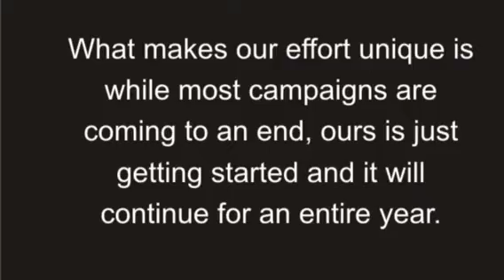Watch This! Making of the Pink Truck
Standard Oil of Connecticut, a provider of home heating oil and award-winning customer service, is proud to announce "The Pink Truck", a year-long effort to raise awareness and funds for the local fight against breast cancer. The ambitious effort includes a custom-painted pink oil delivery truck, coupled with a social media campaign that encourages followers to interact through Facebook.

"The program is geared toward generating awareness and elevating community involvement in the fight against breast cancer," said David Cohen, Executive Vice President of Standard Oil. "Connecticut has the 2nd highest incidence of breast cancer in the U.S., a fact that is cause for immediate action", he added. Mr. Cohen also believes the timing of the campaign sets it apart from others we may be seeing this month. "What makes The Pink Truck campaign particularly unique is that while most breast cancer campaigns are coming to an end this October, our efforts are just getting started, and we will be actively promoting and raising funds for an entire year."

Standard Oil has pledged $3 for every delivery The Pink Truck makes for the next 12 months. "We are hoping to make somewhere between 6,000 and 7,000 deliveries with The Pink Truck and make a donation of approximately $20,000", said Roy Friedman, President of Standard Oil.

Komen Connecticut will invest seventy-five percent of the proceeds in local breast cancer education, screening and treatment programs across the state, and the remaining twenty-five percent will be invested in national research to find the causes and cures for the disease. "Community partnerships like The Pink Truck initiative not only raise much needed funds in Connecticut's fight against breast cancer, but also raise awareness and bring visibility to the breast cancer cause," said Komen Connecticut Executive Director, Anne Morris. "A woman might see the truck driving next to them on the highway, and remember to schedule her annual mammogram, which could potentially save her life."

"I applaud Standard Oil for their efforts in increasing awareness and raising funds for a very worthy cause and an outstanding organization like Susan G. Komen for the Cure," said Mayor Bill Finch. "We are proud to host the kick off this initiative in Bridgeport and look forward to seeing The Pink Truck making its way through the City during the next year," said Mayor Bill Finch.